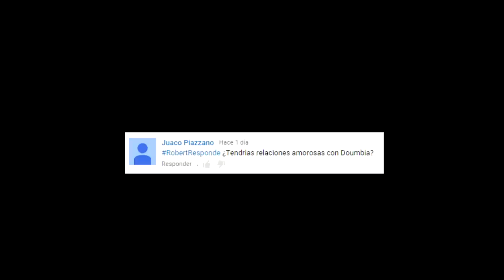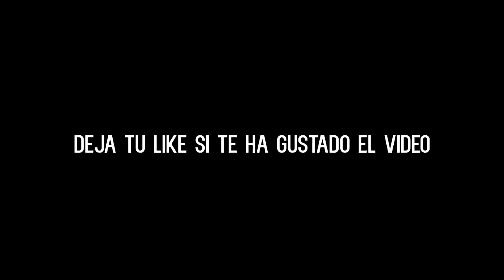PREGUNTAS Y RESPUESTAS - NOVIA, MI EQUIPO, LA GORRA... Y MUCHO MAS!!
RESPONDIENDO A VUESTRAS PREGUNTAS